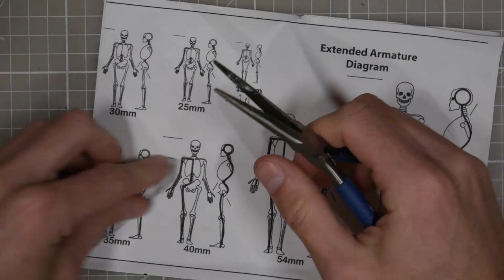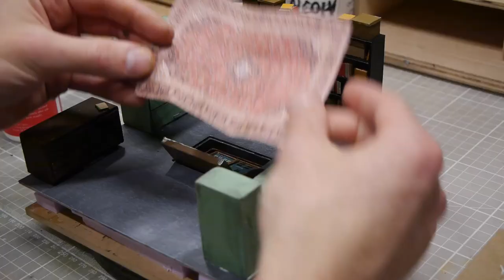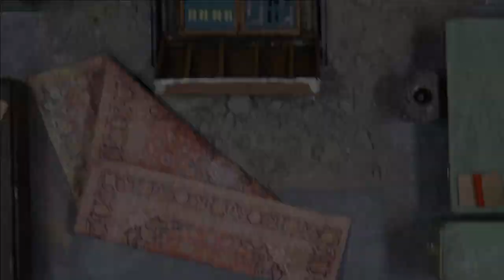Making a John Wick "They Call Him Baba Yaga" Diorama [Scratch Built]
"They call him Baba Yaga, and he is the one you sent to kill the boogeyman!"

John Wick is one of the greatest action films of the last decade, and maybe ever (in my humble opinion). So I couldn't think of a better way to show my appreciation than to make a scratch built diorama from my favourite scene in the entire movie.

00:00 Baba Yaga

00:59 Sculpting John Wick
3:04 Base/Furniture
9:22 Painting
10:48 Books!
12:42 Assembly

15:04 Glamour Shots

Materials Used:
Super Sculpey Firm

Green Stuff
Chip Board
Dowel
Cardboard
Vallejo Game Colours
Mod Podge
Stir Sticks
Floral Wire

Any old crap I have lying around...